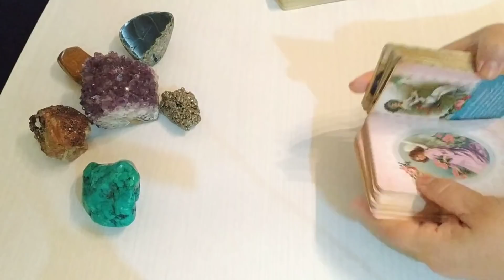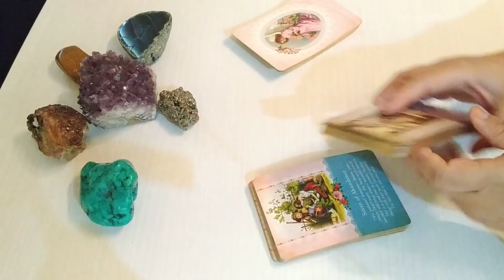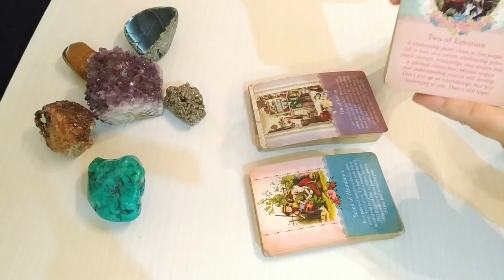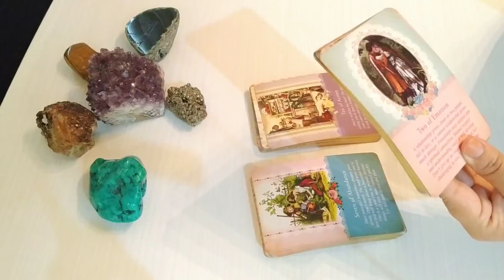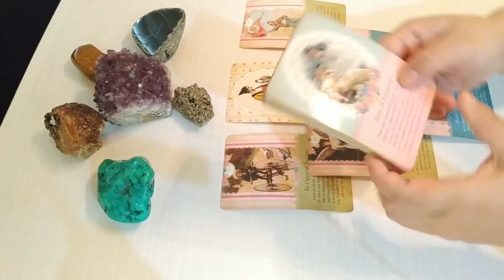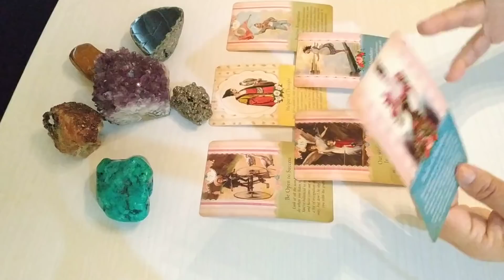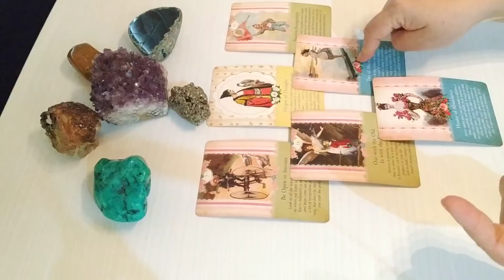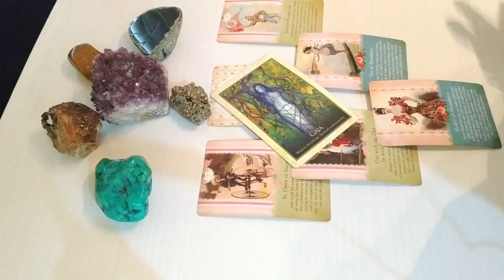Leo. Ex pareja. Cuando crees que todo está perdido, NADA está perdido